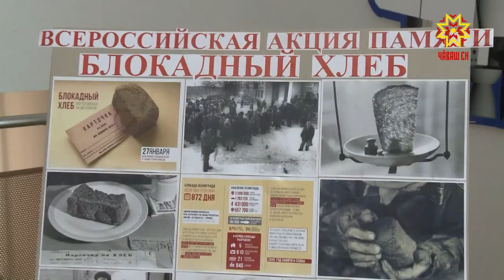Аслă Çĕнтерĕве халалланă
Çак кунсенче иртекен спортпа хӳтĕлев уйăхлăхне 130 пин çын хутшăнĕ. Çак тапхăрта 7 пине яхăн мероприяти ирттерме палăртнă. Вĕсенчен пĕри кадет корпусĕнче иртрĕ.